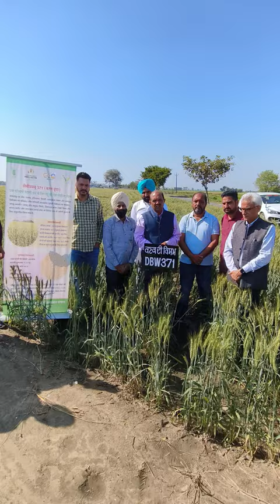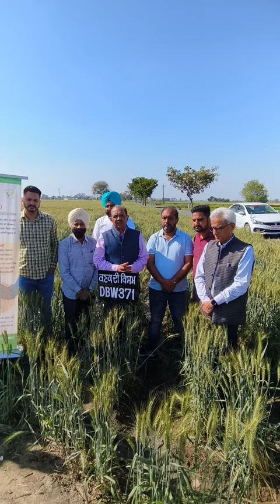Director Gyanendra Singh IIWBR (Karnal )